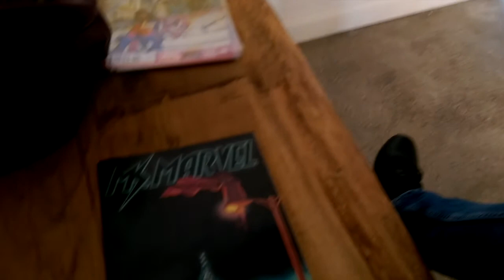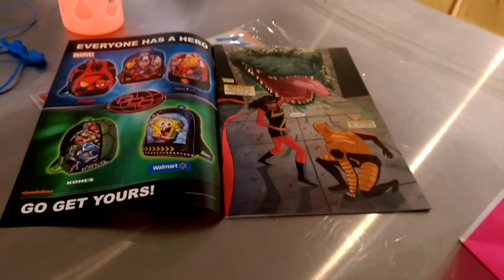I've been abandoned!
Simon abandoned me for the week!

Aine's Beauty Twitter: @Ainebeauty
Aine's Twitter: @mcgovernaine
Simon's Twitter @gumgovern
Aine's Instagram: ainebeauty